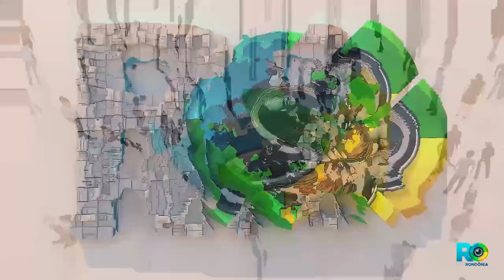Prefeito Eleito José Wellington promete desenvolvimento e inovação para São Francisco do Guaporé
Entrevista com o prefeito eleito José Wellington (PL) no Pod Rondônia, onde ele compartilha suas metas para o desenvolvimento de São Francisco do Guaporé. Entre as prioridades estão o apoio ao produtor rural, melhorias em infraestrutura e saúde, e novos projetos para o setor educacional.